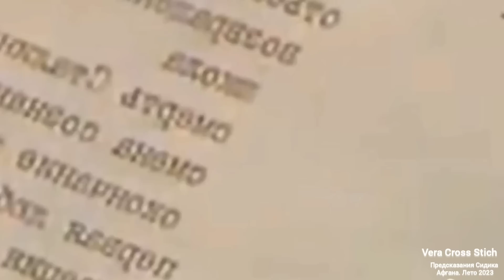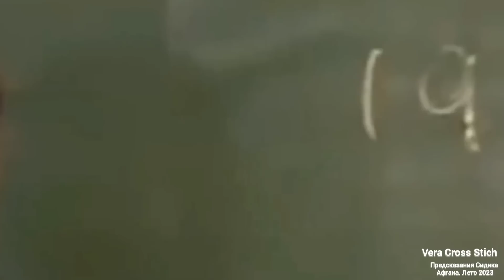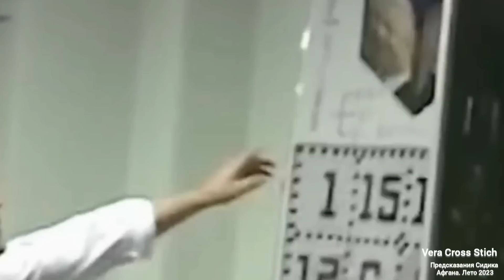СРОЧНО! Новое Предсказание Сидика Афгана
Рутюб VCS -канал на русском Пророк-математик Сидик Афган сделал предсказание на лето 2023 года
Новое пророчество лето 2023. Гений рассчитал точную дату события, которое запомнят все. Новый прогноз, будущее, что случится летом 23 года.
ВСЕ ПРОРОЧЕСТВА О БУДУЩЕМ СОБРАНЫ В ПЛЕЙЛИСТ
предсказания пророчества прогноз сидик афган veracrossstich veracross будущее Россия Украина мир 2023 год лето что случится что будет